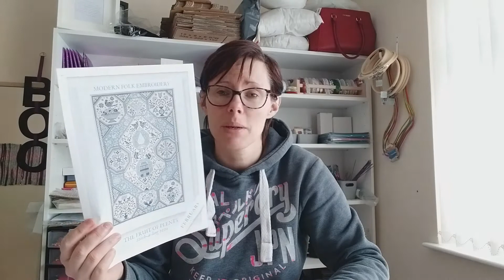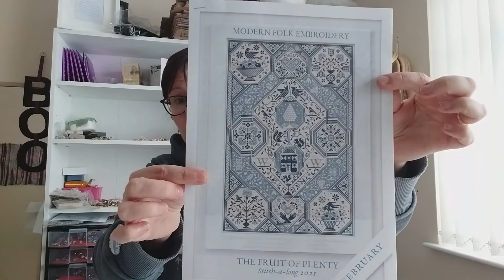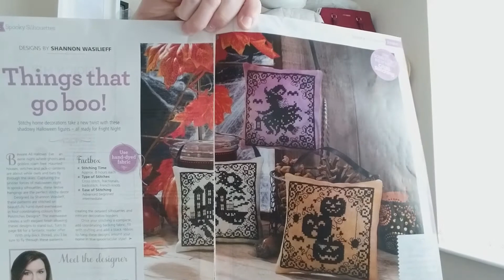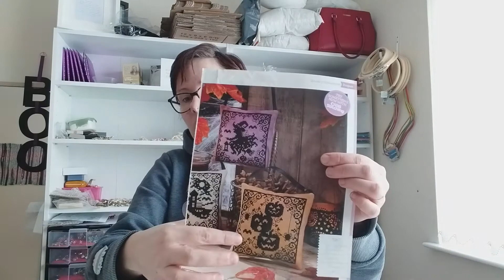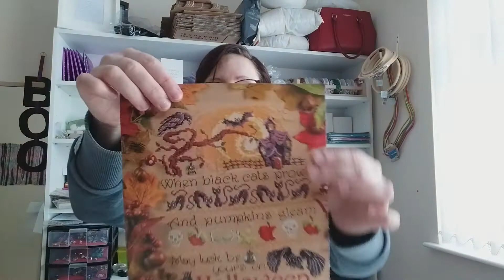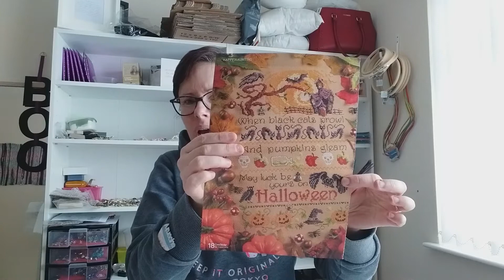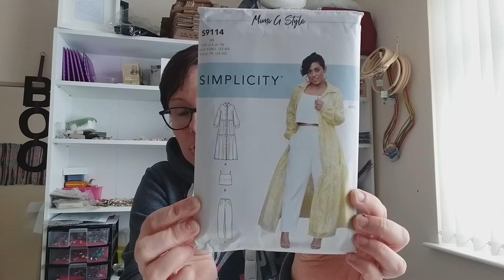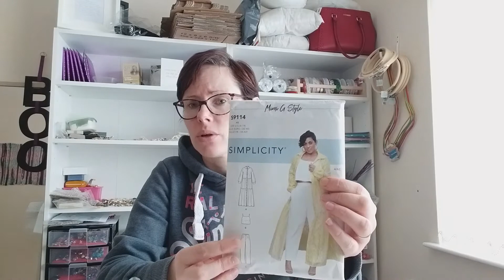Wooly Sheep Vlogs #4 - One WIP, Some Haul & Lots of Chat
Hiya, and welcome back! This week I don't have much to show in ways of wips but I do have some good haul.

DMC Thread

Aida Fabric

Halloween Cross Stitch Charts

Mimi G Pattern